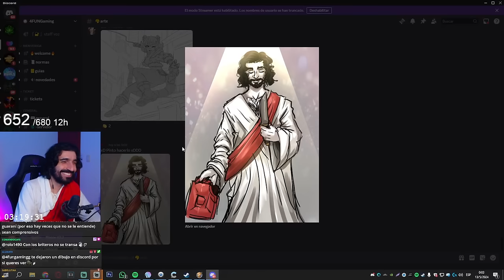Es IMPOSIBLE tener una base en mi partida - Project Zomboid